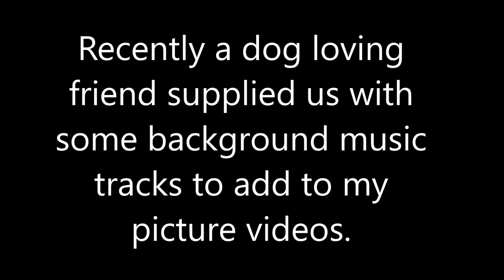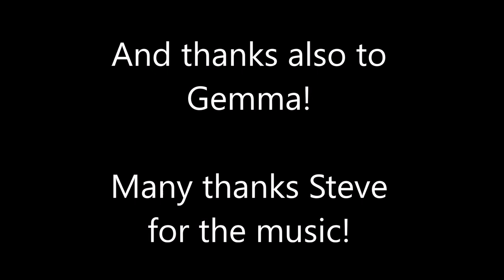FOR THE LOVE OF BRANDY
Looking back around twenty to thirty years! We have owned three Cavaliers over the years but Brandy was more like a person than a dog, wanting to be involved in everything we were doing. Also the only one who really loved bringing back a thrown ball.
These photos were mostly taken by Val, my wife.  Back in January 2013 I uploaded a video featuring Brandy using my photos which also covers some of my vehicle restorations of the time. The Title of that video is  A TRIBUTE TO BRANDY and is still viewable on YouTube.